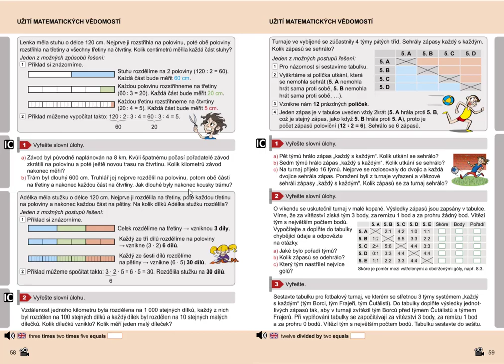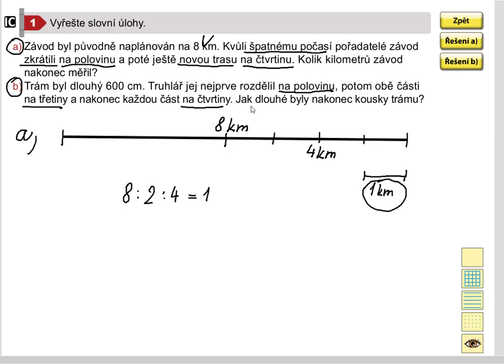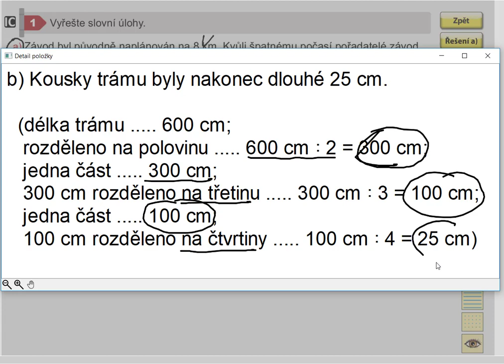Užití matematických vědomostí, Matýskova matematika pro 5.roč., 2. díl, str. 58, cv.1